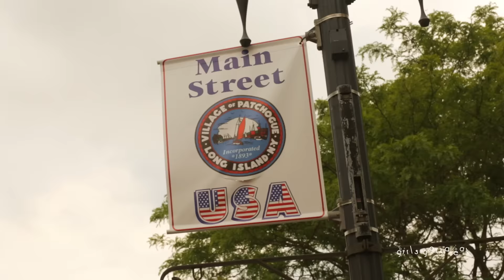Girls Gotta Eat at Toast Coffeehouse in Patchogue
Kellyann Perdie and Christine Gerani visit Toast Coffeehouse in Patchogue. With it's steampunk vibe, delicious food and drinks it's no wonder why a Girls Gotta Eat. Produced by SpotOnMediaGroup and Filmed by Visionary Organics.